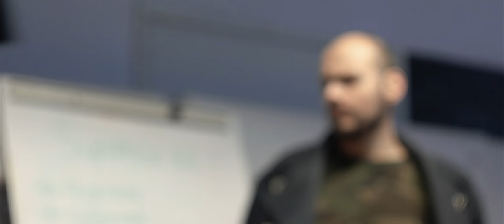Blauwman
Een weerbarstige achtergrondzanger beproeft zijn geluk als superheld.

Gemaakt voor het 48H Film Project Leeuwarden.
Verplichte onderdelen:
- Eric Bouwman, achtergrondzanger
- Pruik
- Tekst: "Heeft hij nog aan je kinderportemonneetje gezeten?"

Gefilmd op een Panasonic G81 met Panasonic 12-60 F3.5, Helios 44-2 58mm f2 en Meyer-Optik Görlitz Oreston 50mm f1.8 op Zhongyi "lens turbo II" focal reducer.